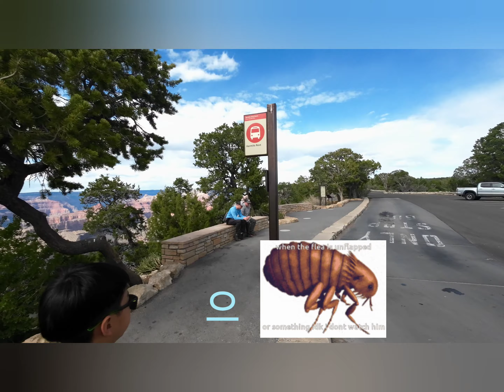84화 그랜드캐년 kay park